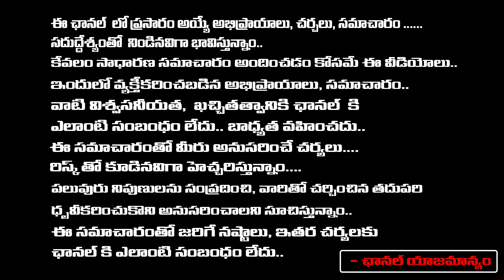Singer Chinmayi Sensational Post On Father-Daughter Relationship | Red Tv